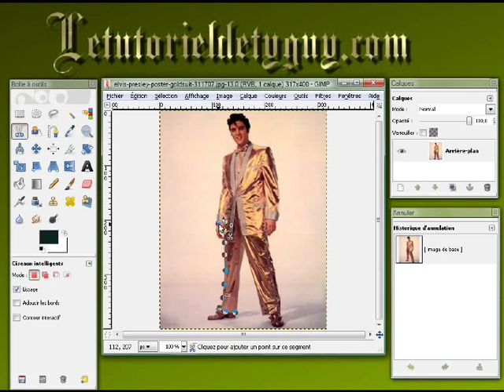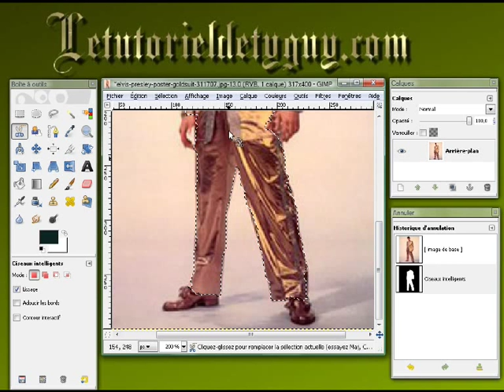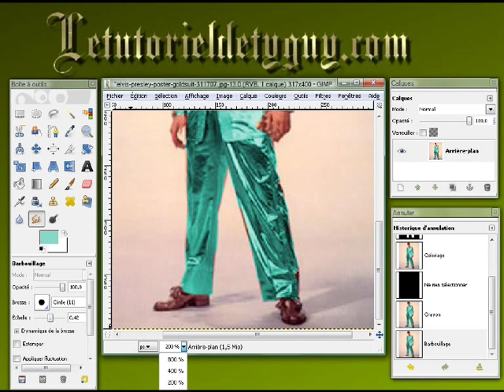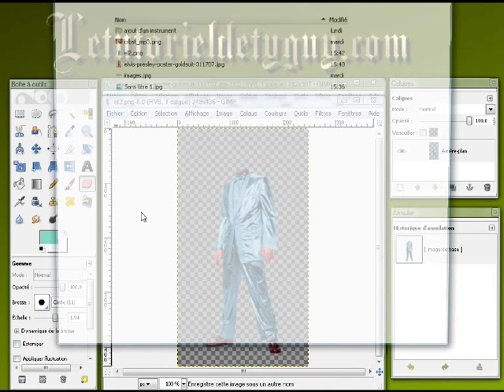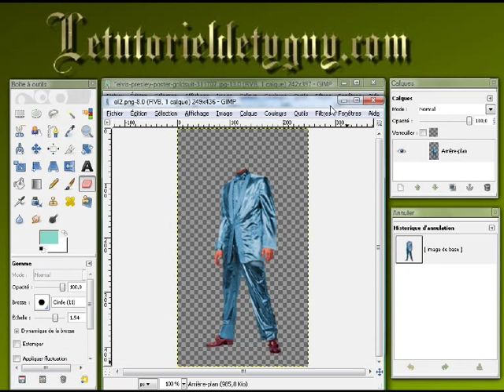se servir des ciseaux intelligent de gimp.avi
recadrer et mettre en transparence notre image corps
et changer la couleur avec l'outil ciseaux intelligents de gimp.
fait partie de de mon enseignement comment faire un gif animé